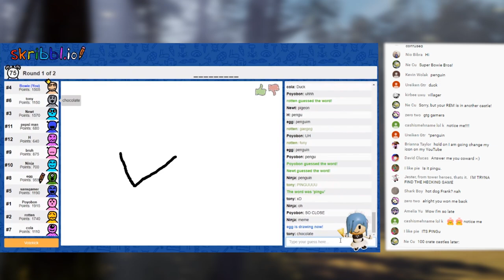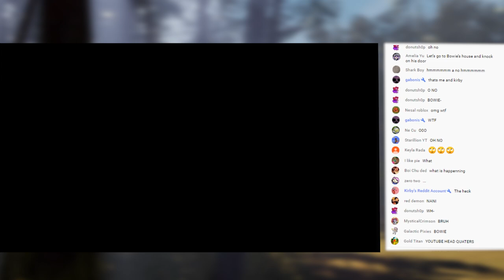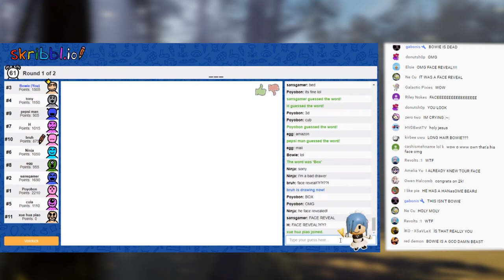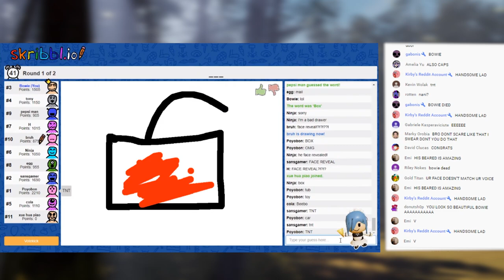SURPRISING THE VIEWERS LIVE FOR 2.000 SUBS!